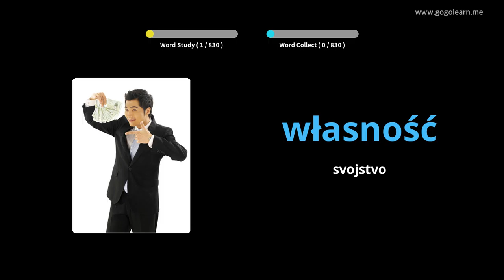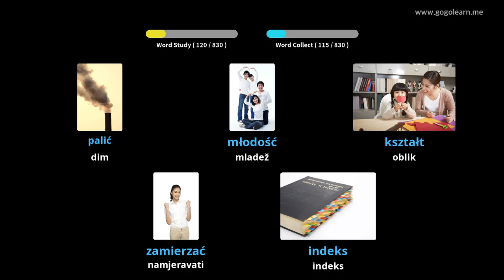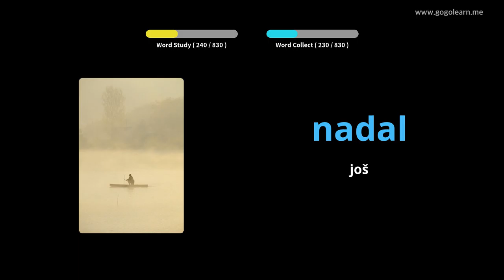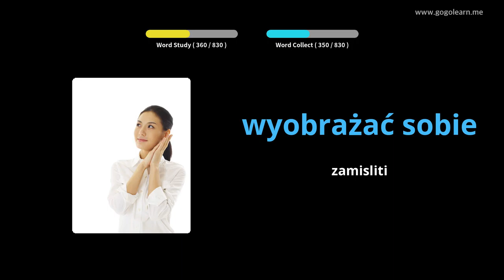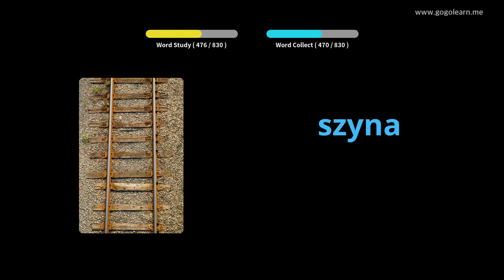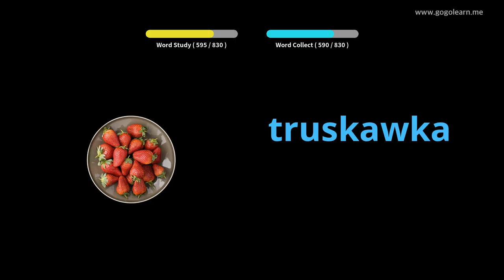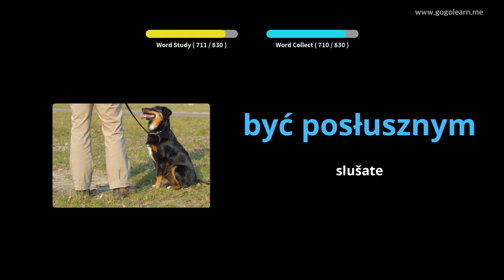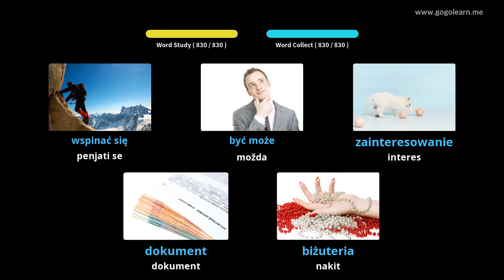Srednja škola poljskog vokabulara | Golearn